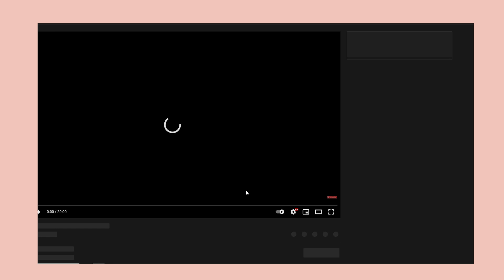WYZWANIE ZIMOWE SPALANIE!🔥 / 10 MINUTOWY TRENING WYSZCZUPLAJĄCY Z GUMĄ MINI BAND!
Dzisiaj jak to ja mówię trening dla leniwych :) Nawet nie trzeba wstawać z podłogi, ale uwaga następny trening będzie dużo bardziej zaawansowany! Dzisiaj ćwiczymy z gumą mini band i jest to głównie trening na smukłe uda i jędrne pośladki, ale brzuch też nie będzie pominięty. Jeśli chcecie znać szczegóły dotyczące wyzwania ZIMOWE SPALANIE to zapraszam na naszą grupę na FB

Nazwa trening odchudzający, jest nazwą, której nie należy brać dosłownie. Na odchudzanie składa się dużo więcej czynników i nie jest to tylko kwestia diety, ale też hormonów i tego jak wygląda nasza codzienność.

Pamiętajcie koniecznie o rozgrzewce przed każdym treningiem!